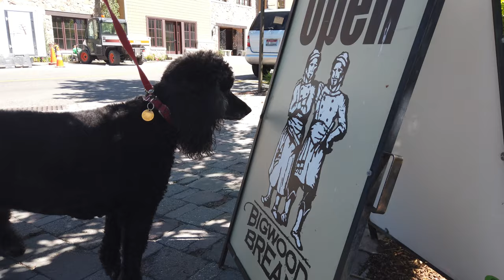Another Awesome Video Featuring Standard Poodles in Sun Valley Idaho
Sabrina is the youngest. She was born March 18, 2019. She is a silver standard poodle. It takes 2 full years for her to turn completely silver.